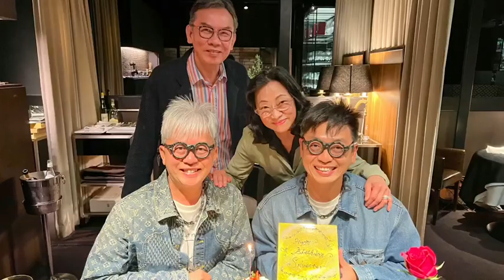Japan, Fukuoka -Tokyo (April 2023) Day Nine